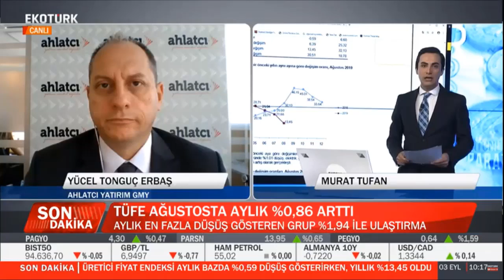03.09.2019 - Tonguç Erbaş - Ekotürk tv - Para Toner